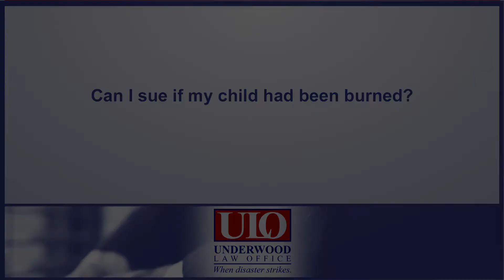Can I sue if my child has been burned?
Can I sue if my child has been burned? | McKinney, TX Office 2530 W. White Avenue, Suite 200, McKinney, TX 75071 | Huntington, WV Office: 923 Third Avenue, Huntington WV 25701.

Yes. You can sue if your child has been burned. When children have been burned, they can be really, really severe due to how tender their skin is. And, there's nothing more horrifying to a parent than to see their child burn and to see their child suffer after having been burned. I can remember when my son was a young child and we would go to a restaurant and servers would serve hot food over his head or hand hot coffee to the table over top of the child, and it used to just horrify me that my child could be severely burned if that happened.  It reminded me of a case that I handled as a young child burn injury lawyer where a four year old child was burned very severely by hot gravy that was spilled by a server.